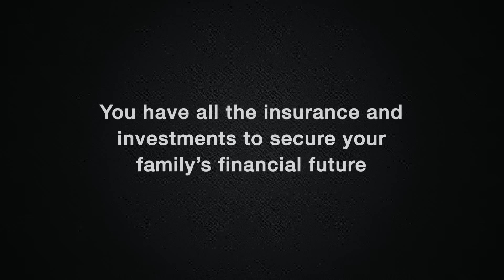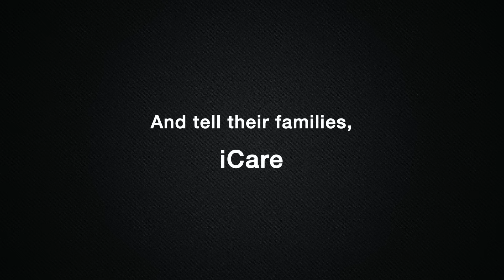Aegon Life iCare - Organize your important information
At Aegon Life, we believe in our 'Customer First' approach.
Our research findings highlighted that in many cases, the spouse, children and other family members are unaware of the investments, insurance policies and other important information, known to the head of the family.

In our endeavor to spread awareness and information about protection, we present iCare.
So in case you are no longer there or away from the family eg. an overseas assignment, the family does not need to struggle through trying to trace where your wealth is invested and where the key documents are kept.
to understand Life Insurance better.

This e-Book has reached over 1.2 Lakh Customers and is now available for anyone to download for free.

to download your free copy today.